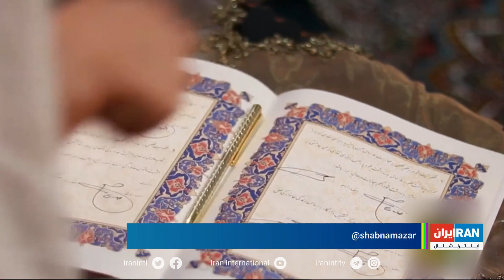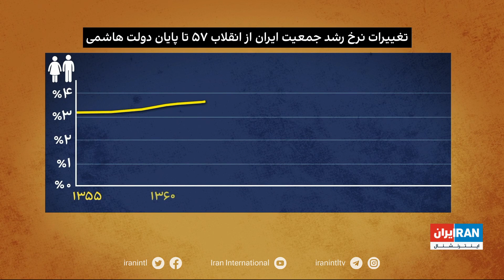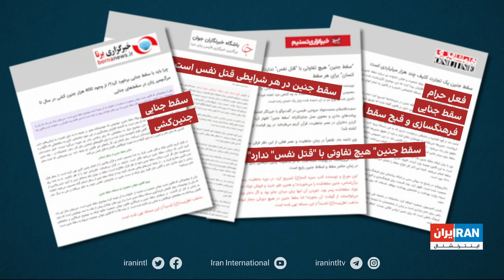کودک همسری یا تجاوز قانونی با اذن والدین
گزارشی از شبنم آذر، ایران اینترنشنال